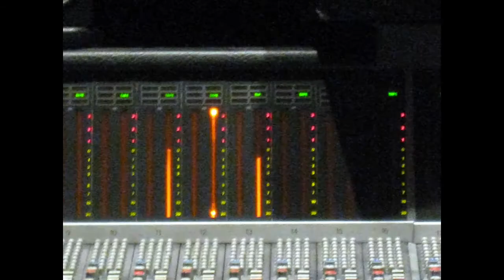Ion Vein - "Alone"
Taken from the album "ION VEIN" out via Mortal Music and MVD Audio. Produced/Engineered/Mixed by Neil Kernon. Mastered by Alan Douches.